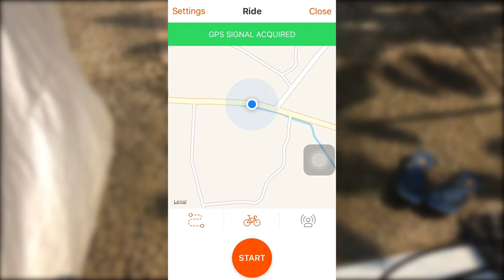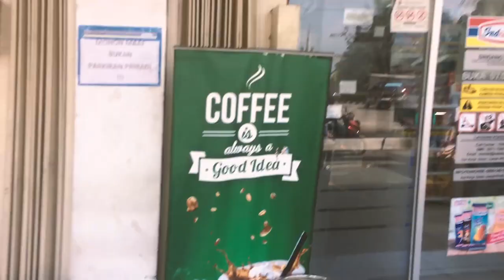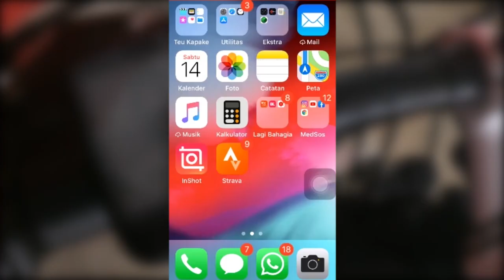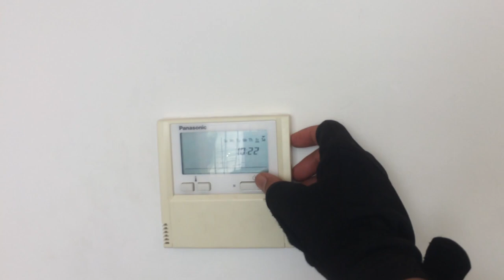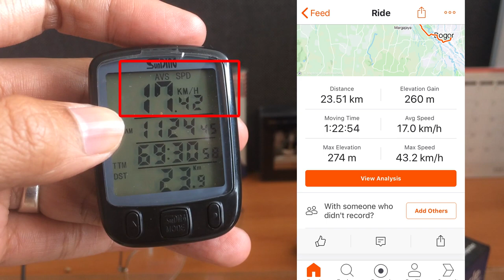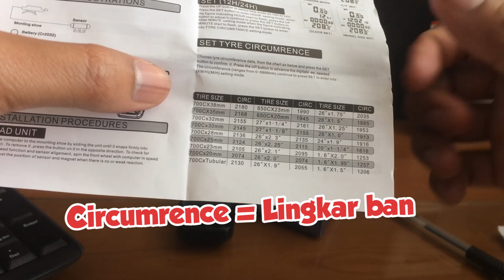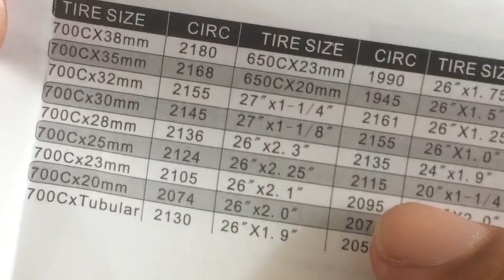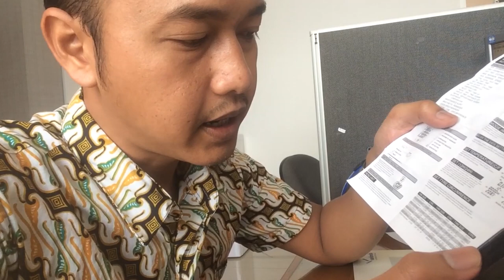STRAVA VS Speedometer Sepeda Test Akurasi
Assalammualaikum
Salam Gowes,

Speedometer yang saya test
Merk: Sunding
Type: SD-563A